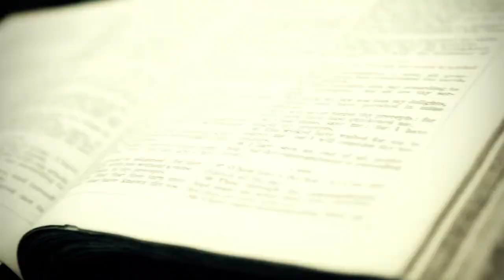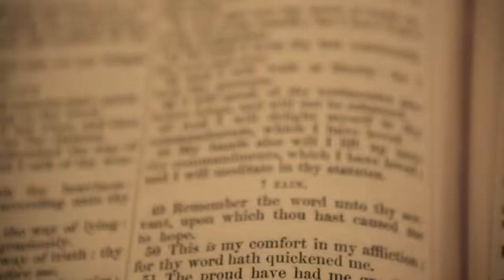Stacy's Communion Story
Stacy's church background caused her to dread communion, and to have anxiety when she found out GCC would participate in communion during weekend services - until it happened. Watch to find out how she went from dread and anxiety to saying, "I thank God for the peace I know only He could give. ...I could feel the joy from head to toe."